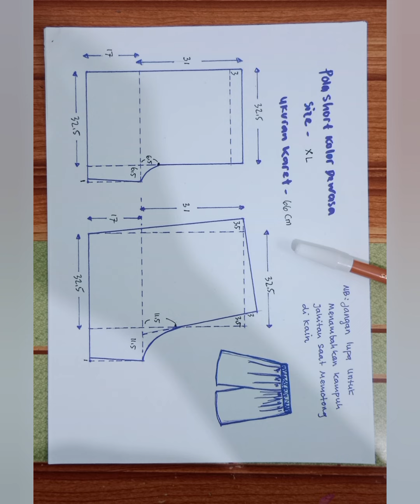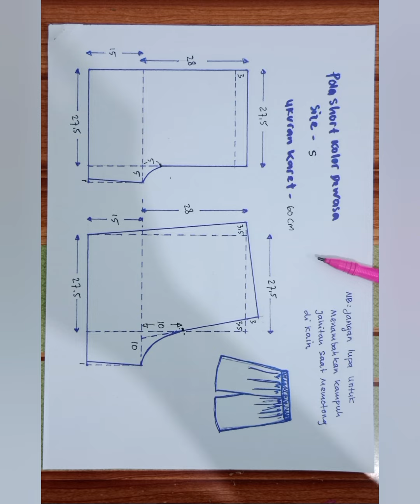17 Oktober 2023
Pola gratis, nyontek sendiri